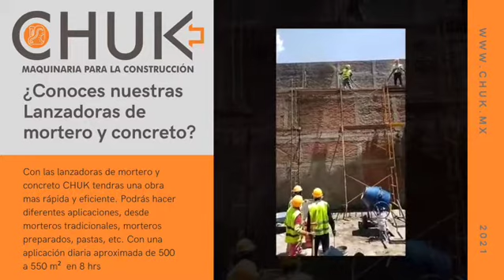Conoce nuestras Repelladora de mortero y concreto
En CHUK, Maquinaria para la Construcción, estamos comprometidos con el desarrollo de México.
Por eso somos los fabricantes más importantes de Lanzadoras de mortero y concreto Semi-Indusrial.
Contamos con equipos especializados para obra negra y acabados. Además todos nuestros asociados están siempre listos para apoyarlos.